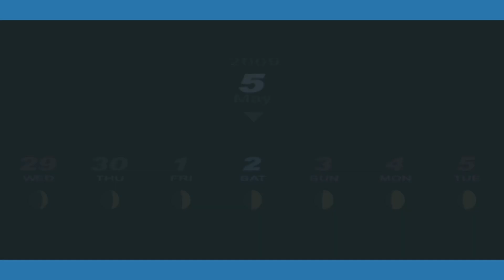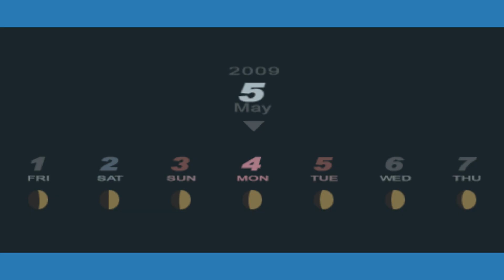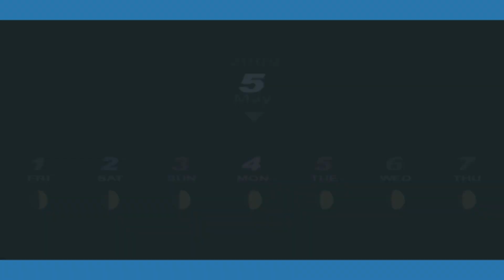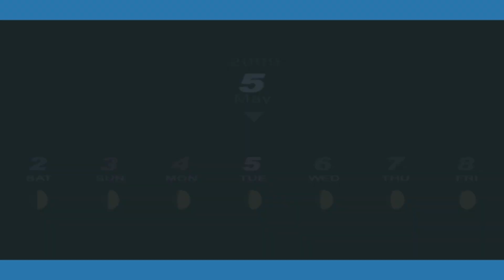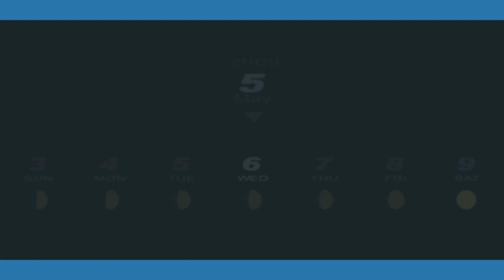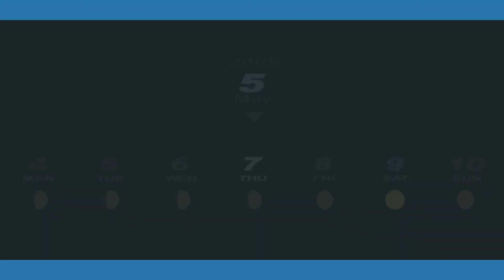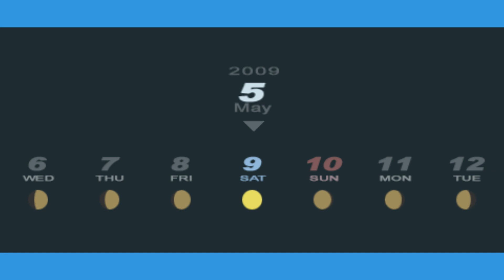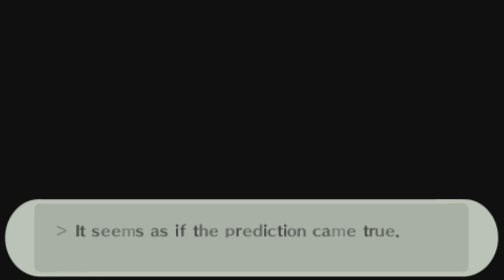PRAY TO THE PRIESTESS - Persona 3 Portable Plus Episode 6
Our first (official) boss of P3P! Hopefully this boss won't kill us too bad...

Check Notelu's channel and support his work: @Notelu